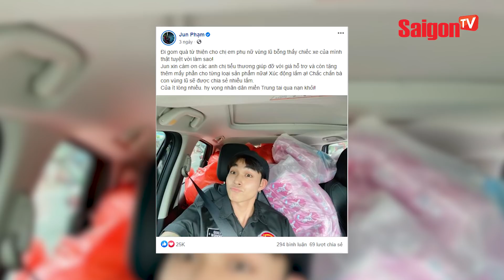Jun Phạm quyên tặng cho người dân vùng lũ, CĐM hết lời KHEN NGỢI vì quá thấu hiểu chị em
Jun Phạm đã trao tặng vật phẩm rất cần thiết cho nhiều người dân mà dường như chưa đoàn nào nghĩ ra trước đó.

Xem thêm thông tin và theo dõi chúng tôi tại